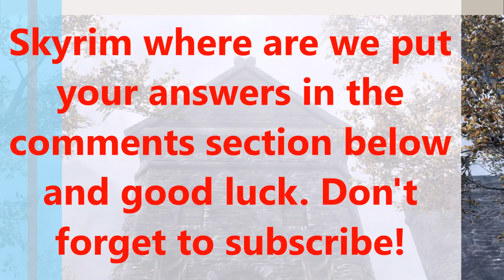Skyrim Special Edition Where Are We Game PT5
Welcome To the show here is where you'll find me having some ups and downs in the world of Skyrim.

Song: Acousticbreeze